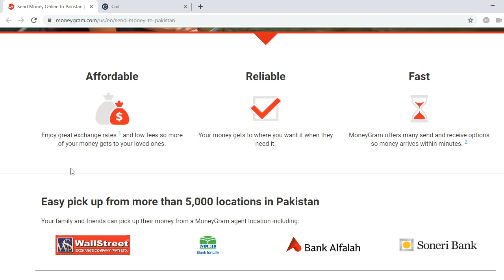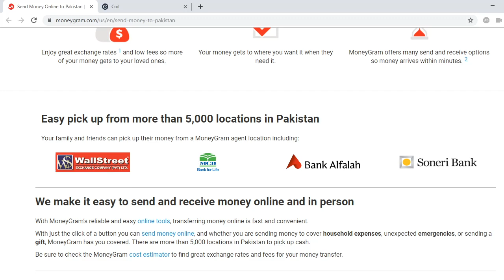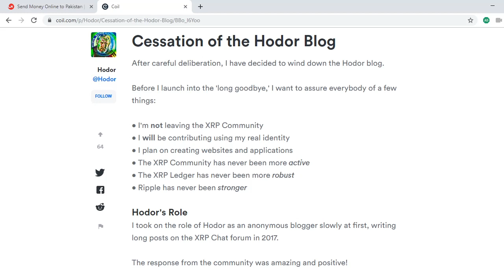Moneygram in Pakistan and Hodors Cessation.